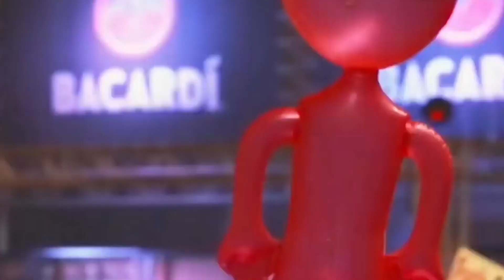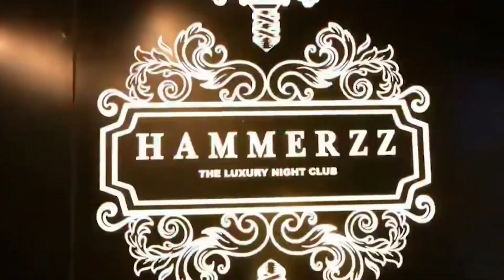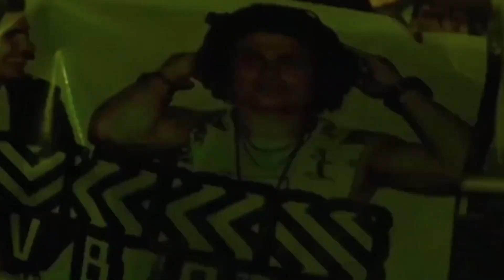DJ Remix Popular Song Dance Music Full Bass Video | 2022 Vol. 25 | 101 Life Entertainments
101 Life Entertainments | Remix DJ Terbaru 2022 | Volume 25 | Full Bass and Video

Like Please
Comment Please

SUPPORT AUTHOR :
Original Video : Siam2nite